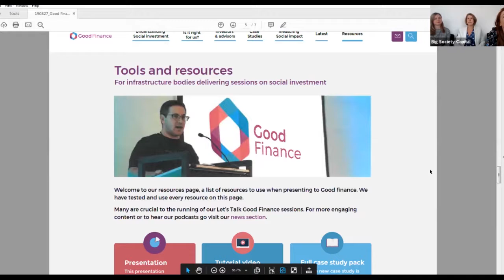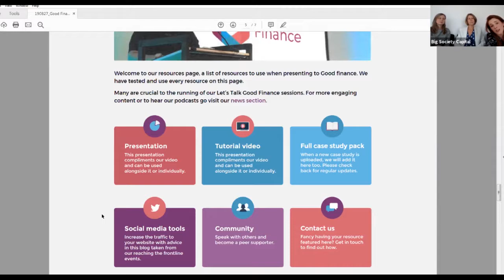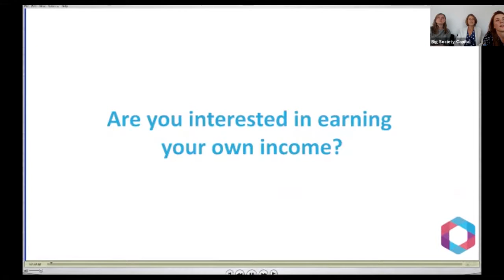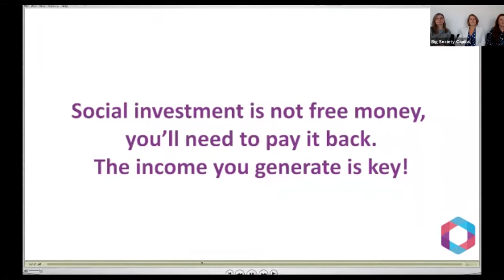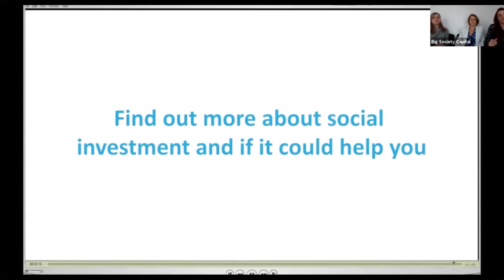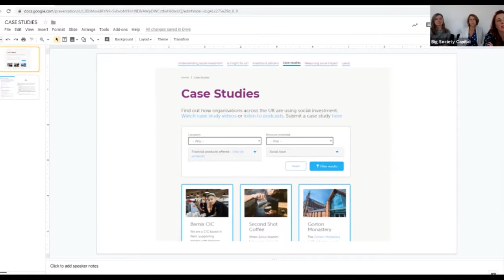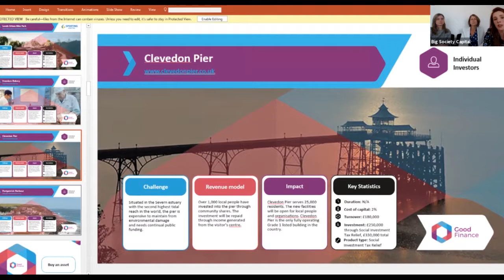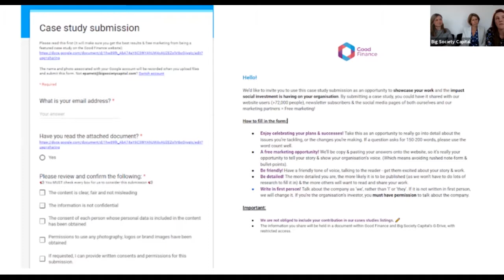Helping infrastructure organisations deliver presentations on social investment